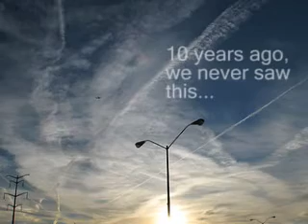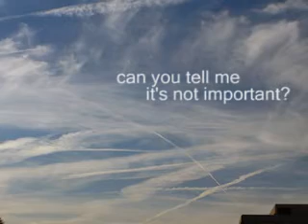Chicago Skyclad Project Excerpts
Some images from the
 Chicago Skyclad Project

Photos property of user